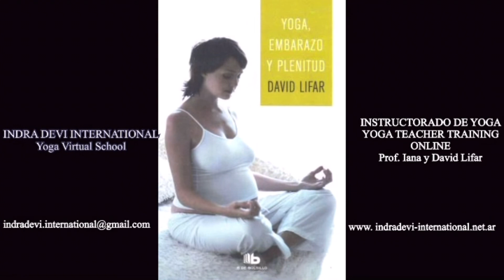ANIVERSARIO MATAJI INDRA DEVI 25-04-21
INDRA DEVI INTERNATIONAL
Yoga Virtual School
PROF. DAVID LIFAR